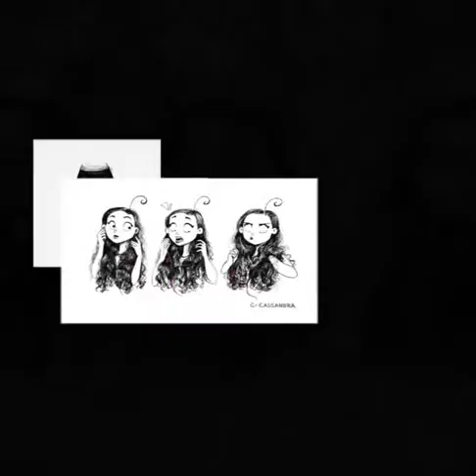16 вещей которые поймёт только девушка с длинными волосами